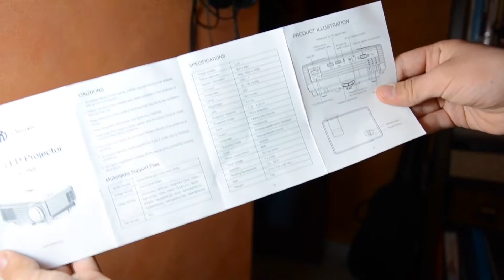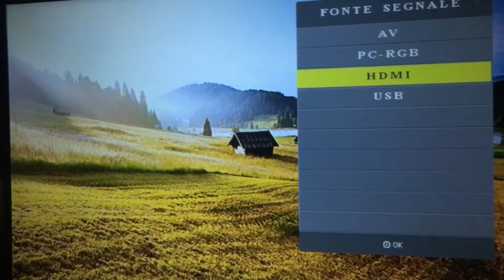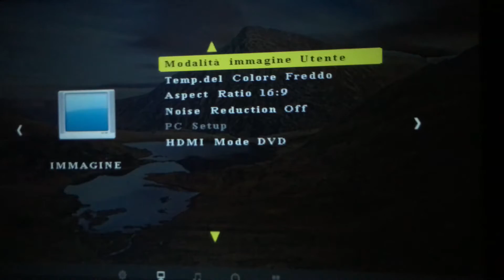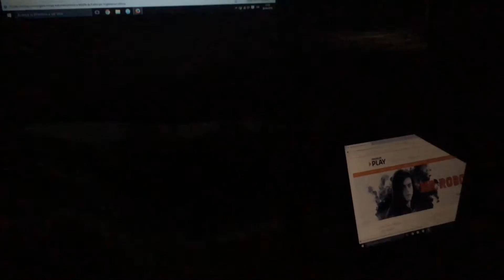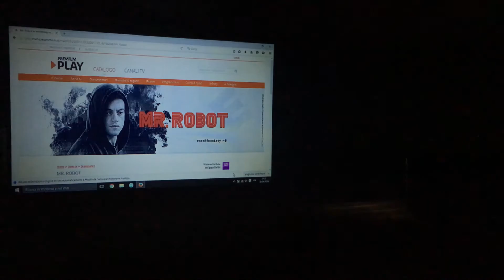Recensione Mini-Proiettore Led di iClever | Why-Tech.it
Recensione del mini proiettore economico di iClever, un prodotto dal prezzo molto contenuto ma che allo stesso tempo offre una qualità discreta.